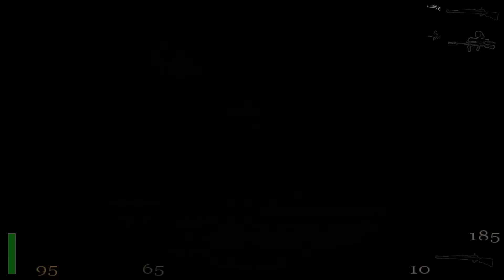Return To Castle Wolfenstein - Walkthrough Part 16/26 (2001)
Return to Castle Wolfenstein is a first-person shooter video game published by Activision, released on November 19, 2001 for Microsoft Windows